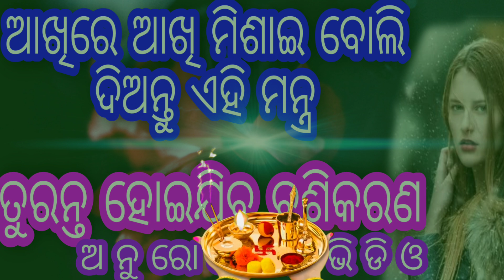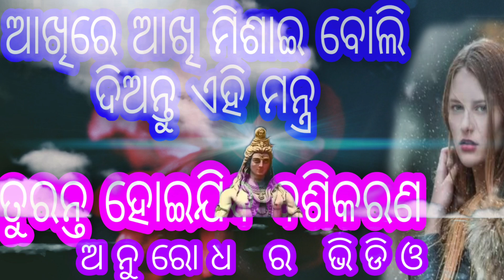ଆଖିରେ ଆଖି ମିଶାଇ ବୋଲି ଦିଅନ୍ତୁ ଏହି ମନ୍ତ୍ର। ତୁରନ୍ତ ହୋଇଯିବ ବଶିକରଣ।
ଆଖିରେ ଆଖି ମିଶାଇ ବୋଲି ଦିଅନ୍ତୁ ଏହି ମନ୍ତ୍ର। ତୁରନ୍ତ ହୋଇଯିବ ବଶିକରଣ।debi yantr ayurvedic tantr banaspati vastu vastu gruha mantr devi #